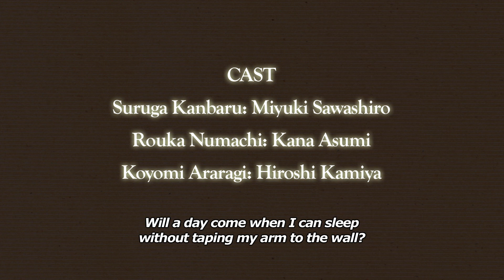HANAMONOGATARI Coming to Blu-ray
"Couldn't that mean, the Lord Devil might be me?... " The sixth arc of the Monogatari Series Second Season, HANAMONOGATARI is coming to a Blu-ray Set on 4/21!